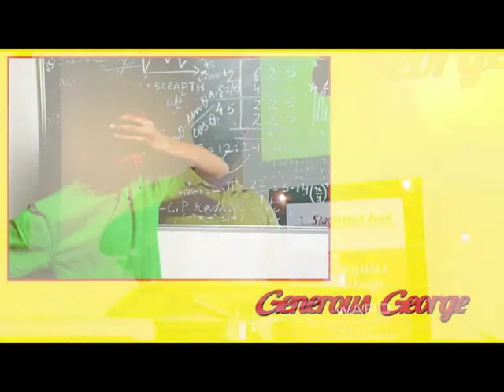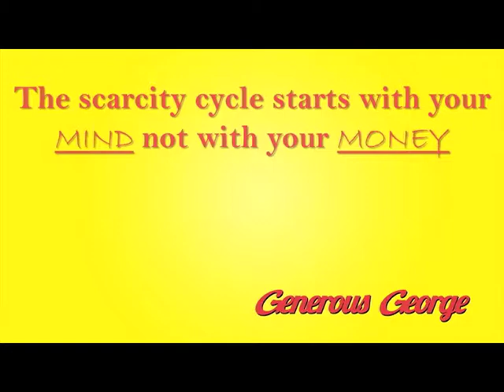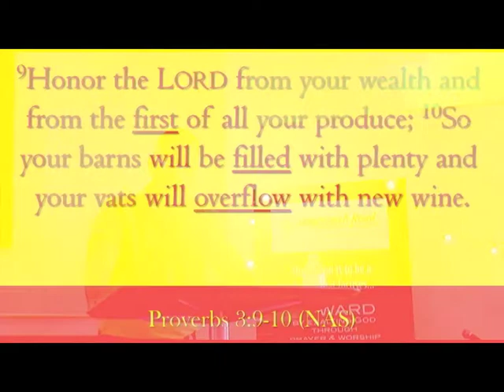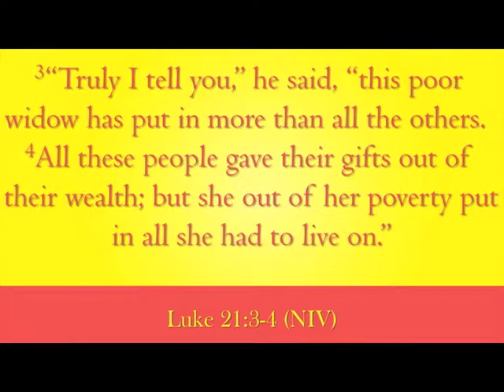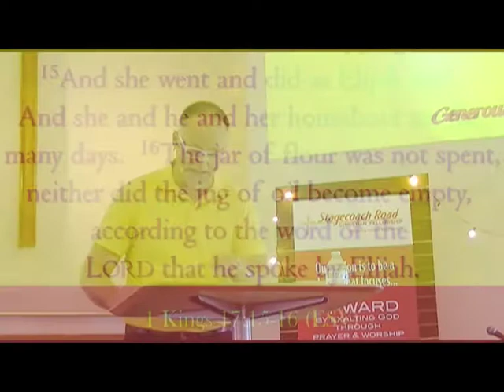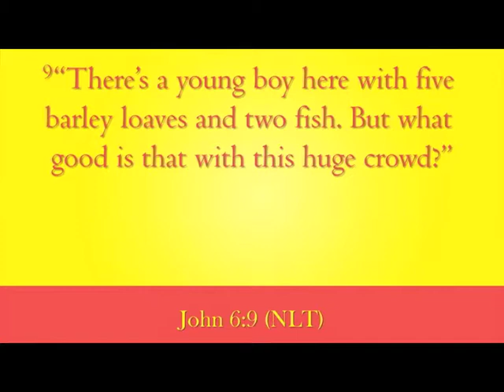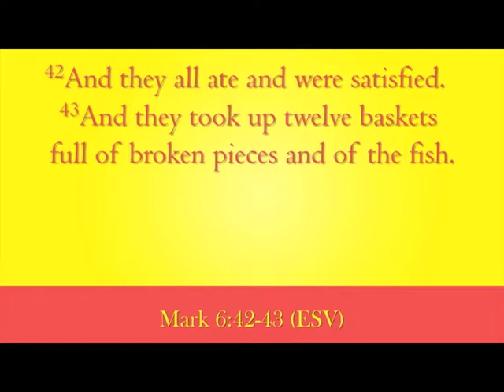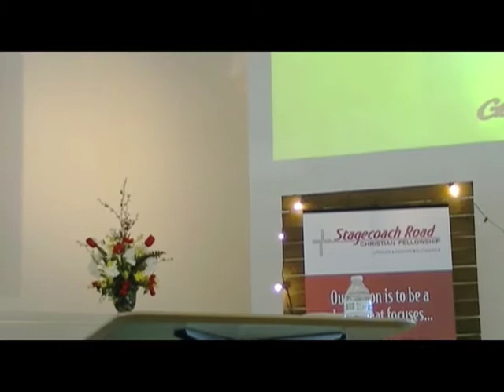God loves Multiplication (July 28, 2019)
Last in a 2 part series on giving generously.